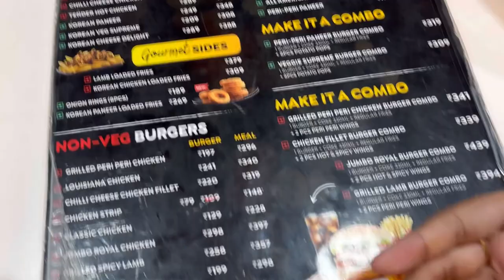Worthy or not !!! Leon’s Burger ??? Watch the video to know ..!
Hello Walter Mitty’s

Today vlog is about Leon’s Burger

We went first time for their dine in experience

Watch the entire video to see what we ordered and how much we paid for it

girls vlog
vlog explore
quiet vlog
td vlogs
daily life vlog
YouTube vlogs
Indian girl vloggers channels
famous YouTubers in India
girl youtubers channels
Indian YouTubers
female vloggers